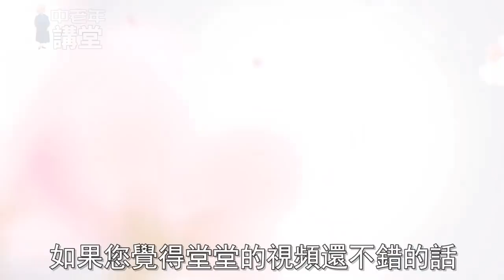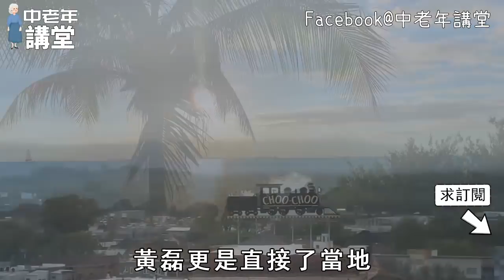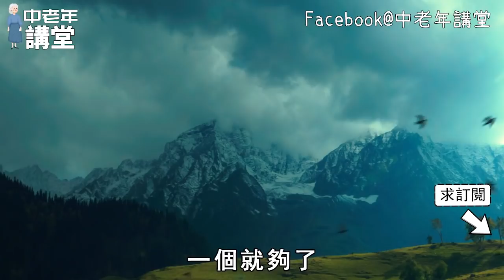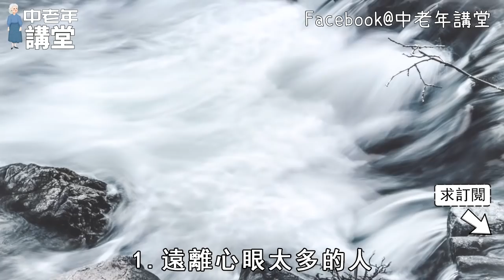朋友交的越多越好？60歲以後才發現，身邊能留下這5個朋友就夠了，其他的關係再好也別來往了！【中老年講堂】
内容均为本人制作，严禁搬运，版权侵权追究一切权利！老中醫分享最簡單的長壽法，腳上這個地方每天拉一拉，輕鬆活到98歲
總在淩晨三四點自然醒後再無睡意，是4種大病找上門了，學會兩個食療方，讓你一夜到天亮